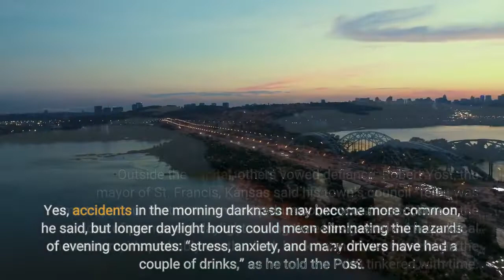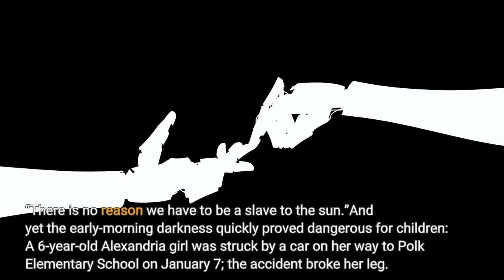The US Tried Permanent Daylight Saving Time in the '70s People Hated It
A January 8, 1974, article in the Washington Post. The sun rose at 8:27 AM on January 7, 1974. Children in the Washington area had left for school in the dark that morning, thanks to a new national experiment during a wrenching energy crisis: most of the US went to year-round daylight saving time beginning on January 6. “It was jet black” outside when her daughter was supposed to leave for school, Florence Bauer of Springfield told the Washington Post. “Some of the children took flashlights with them.”The change would benefit Americans in the long run, predicted Steve Grossman of the Department of Transportation. Yes, accidents in the morning darkness may become more common, he said, but longer daylight hours could mean eliminating the hazards of evening commutes: “stress, anxiety, and many drivers have had a couple of drinks,” as he told the Post. Outside the capital, others vowed defiance: Robert Yost, the mayor of St. Francis, Kansas said his town’s council “felt it was time to put our foot down and stop this monkey business.”Now as the idea of permanent daylight saving time has gained some political momentum, it’s probably worth a look back to another period when the US tinkered with time. Congress had voted on December 14, 1973, to put the US on daylight saving time for two years. President Nixon signed the bill the next day. The US had gone to permanent daylight saving time before, during World War II. Then, too, the measure was enacted to save fuel. Permanent DST wasn’t close to the wackiest idea about time floating around—Paul Mullinax, a geographer who worked at the Pentagon, came up with the idea of putting the continental US on a single time zone. “USA Time” would apply from Bangor to Barstow, eliminate jet lag, and standardize TV schedules. His idea even got traction in Congress, via a bill from US Representative Patsy Mink of Hawaii. “The human being is a very adaptive animal,” he said. “There is no reason we have to be a slave to the sun.”And yet the early-morning darkness quickly proved dangerous for children: A 6-year-old Alexandria girl was struck by a car on her way to Polk Elementary School on January 7; the accident broke her leg. Two Prince George’s County students were hurt in February. In the weeks after the change, eight Florida kids were killed in traffic accidents. Florida’s governor, Reubin Askew, asked for Congress to repeal the measure. “It’s time to recognize that we may well have made a mistake,” US Senator Dick Clark of Iowa said during a speech in Congress on January 28, 1974. In the Washington area, some schools delayed their start times until the sun caught up with the clock. The factual picture was a bit more complicated. The National Safety Council reported in February that pre-sunrise fatalities had risen to 20 from 18 the year before.